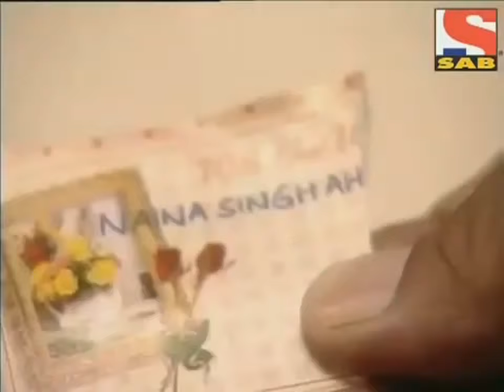Raj Naina (heartbeat)instrumental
Raj Naina LRL Heartbeat